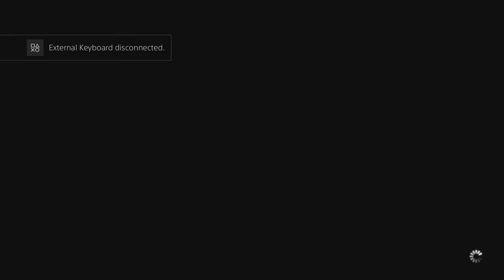Final Fantasy XIV Shadowbringers 5.4 Return the Slab OR SUFFER MY CURSE MSQ Part 56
What awaits the liberator…? Tension grips the land as six nations now stand allied against the imperial armies of Garlemald. With the threat of war on the horizon, the Warrior of Light comes face-to-face with an old enemy seemingly risen from the ashes Zenos. Could this impending conflict serve as a catalyst for an eighth and final Umbral era?!
It is time, once and for all, to take down the Garlean Empire!

To get updated with the latest videos on my channel follow me on twtiter